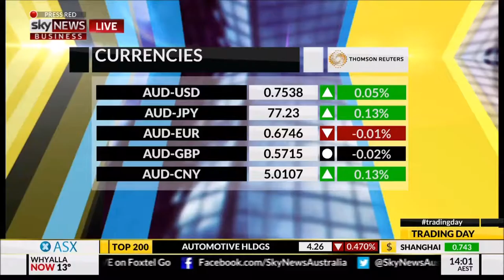FIIG Securities' Mark Bayley on Sky prior to RBA decision 02/08/16